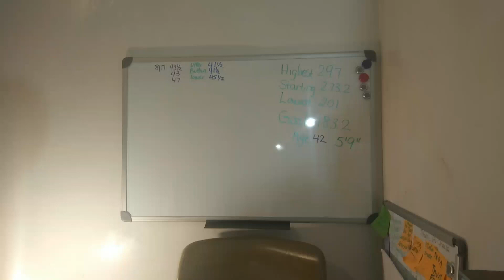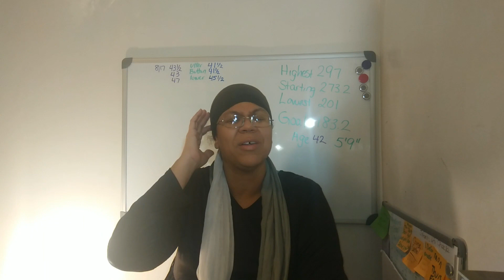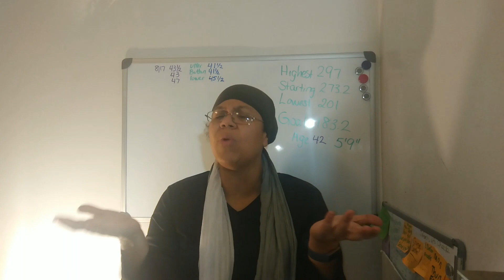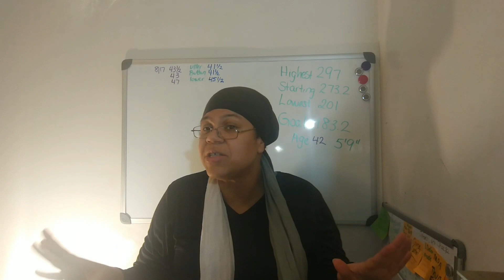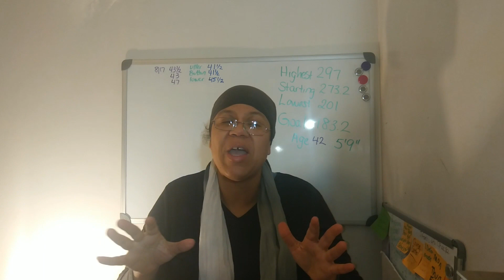My Weight Loss Struggling Day | Fasting Journey over 40 | Self Discipline Motivation 2020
Today was my weight loss struggling day on my 72 hour fast. I am on a fasting journey over 40 years old on a mission to lose 90 pounds while documenting my weight loss on youtube.

I dug deep today for self discipline to stick to my weight loss and fitness journey 2020.

If you are wondering how to lose weight fast and stick to your diet while struggling on the diet it is mostly mental and you will want to dig deep and keep pushing no mater what so that you can reach your goals for weight loss 2020.

I hope you enjoyed my self discipline motivation 2020 weight loss story for today. I like to share the ups and downs of my weight loss journey 2020.

I would love to hear your weight loss struggle stories in the comments below. It feels good to know others have a weight loss story of their own and  can understand those of us that are struggling with weight loss too.

Let's continue on our 2020 weight loss transformation journey so that we can have amazing  weight loss before and after pictures to show others to help inspire and motivate!